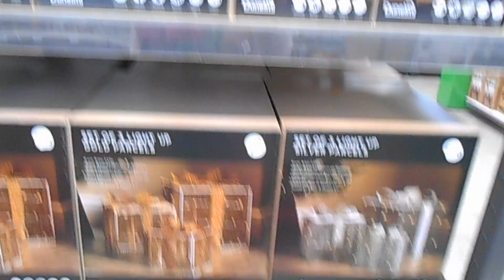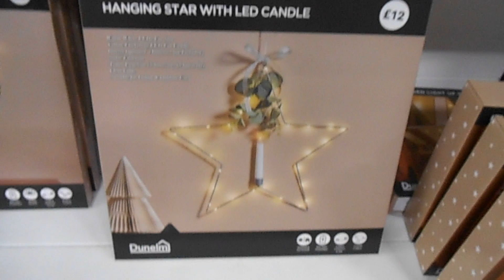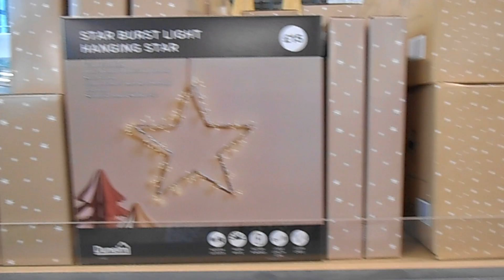New Christmas Decorations In DUNELM | ❄ SHOP WITH ME ❄ | 2022